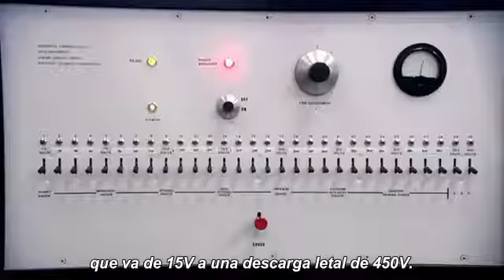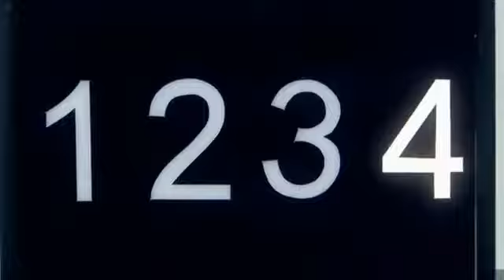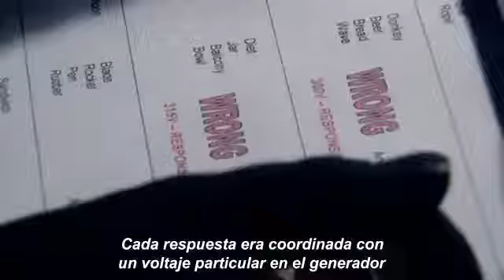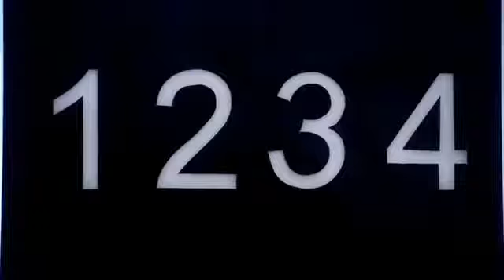Experimento Milgram Español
La Preparación del Experimento de Stanley Milgram

El psicólogo Stanley Milgram creó un "generador de descarga" eléctrica con 30 interruptores. El interruptor estaba claramente marcado en incrementos de 15 voltios, oscilando entre los 15 y 450 voltios.

También puso etiquetas que indicaban el nivel de descarga, tales como "Moderado" (de 75 a 120 voltios) y "Fuerte" (de 135 a 180 voltios). Los interruptores de 375 a 420 voltios fueron marcados "Peligro: Descarga Grave" y los dos niveles más altos de 435 a 450 feron marcados "XXX".

El "generador de descarga" era en realidad de mentira y sólo producía sonido cuando se pulsaban los interruptores.

Se reclutaron 40 sujetos (hombres) por correo y por un anuncio en el periódico. Creían que iban a participar de un experimento sobre la "memoria y el aprendizaje".

En la prueba, a cada sujeto se le informó claramente que se le iba a pagar por ir y que conservaría el pago "independientemente de lo que pasara después de su llegada".

Luego, el sujeto conoció a un "experimentador", la persona que dirigía el experimento, y a otra persona que se la indicó como otro sujeto. El otro sujeto era en realidad un cómplice que actuó como sujeto. Se trataba de un contador de 47 años.

Los dos sujetos (el sujeto verdadero y el cómplice) sacaron un papel para saber quién iba a ser un "maestro" y quién un "aprendiz". El sorteo fue falso, ya que el sujeto verdadero siempre obtendría el papel de "maestro".

El maestro vio que el aprendiz estaba atado a una silla y tenía electrodos. Luego, el sujeto fue ubicado en otra habitación delante del generador de descarga, sin poder ver al aprendiz.

Conclusión - Obediencia a la Autoridad

Antes del experimento de Stanley Milgram, los expertos pensaban que aproximadamente entre el 1 y el 3% de los sujetos no dejaría de realizar las descargas. Creían que tendrías que ser morboso o psicópata para hacerlo.

Sin embargo, el 65% no dejó de realizar las descargas. Ninguno se detuvo cuando el aprendiz dijo que tenía problemas cardíacos. ¿Cómo puede ser? Ahora creemos que tiene que ver con nuestro comportamiento casi innato que indica que tenemos que hacer lo que se nos dice, sobre todo si proviene de personas con autoridad.

Sin embargo, el 65% no dejó de realizar las descargas. Ninguno se detuvo cuando el aprendiz dijo que tenía problemas cardíacos.